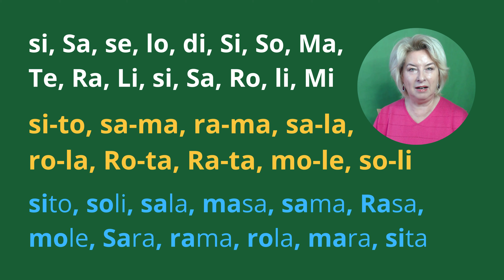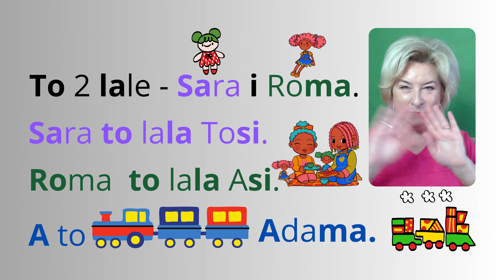NAUKA CZYTANIA. Metoda Sylabowa. Sylaba "si, Si" oraz "sa, Sa, se, Se, so, So".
Drodzy Widzowie. Zapraszam Was na NAUKĘ CZYTANIA. Metoda Sylabowa.
 Sylaba "si, Si" oraz "sa, Sa, se, Se, so, So", a także wcześniej poznane.
Życzę przyjemnych ćwiczeń i miłego odbioru!